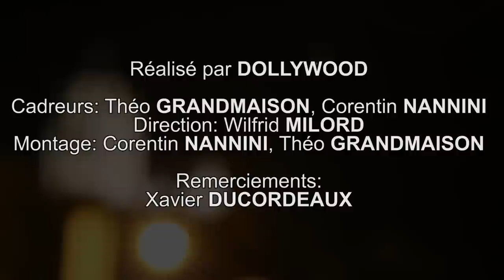DOLLYWOOD - Cirque & Fanfares 2015 - Jour 2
Résumé-vidéo de la deuxième journée du week-end Cirque et Fanfare 2015 à Dole.

DOLLYWOOD - 2015